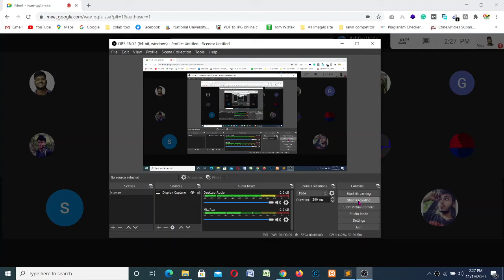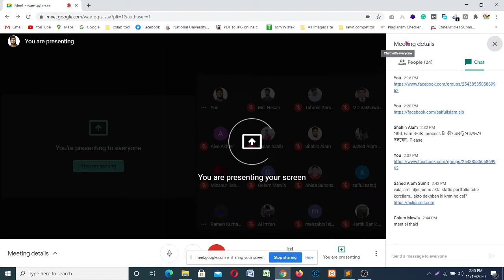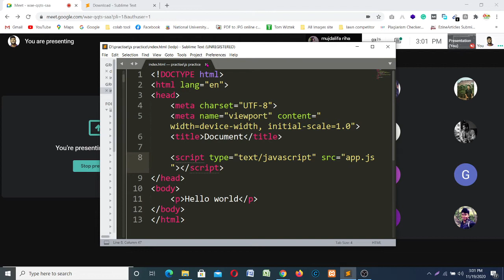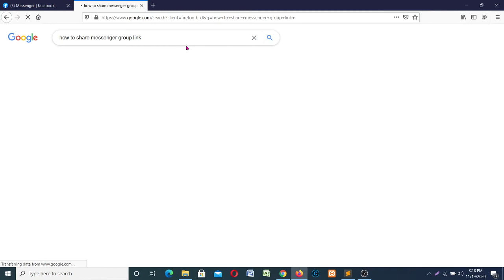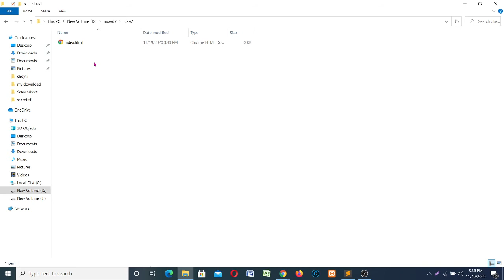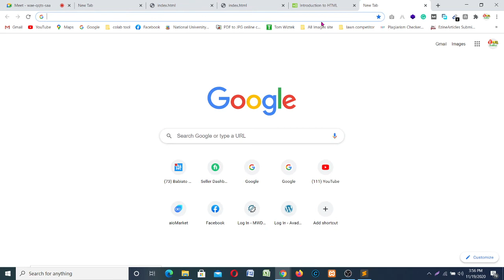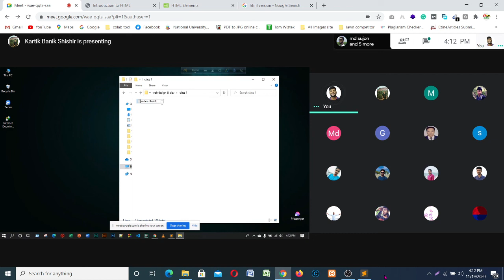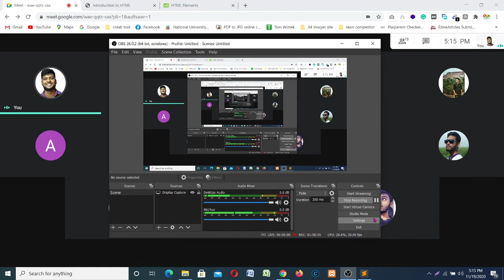Munshiganj Web Design And Development Batch - 7 class 01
This is our orientation class.